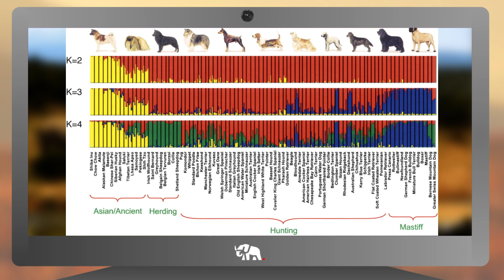The Origin of Dogs: How Dogs Became Our Best Friends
Dive into the captivating history of dogs and explore how they evolved from wild wolves to become our loyal companions. This video breaks down the journey of dogs, touching on key milestones, genetic changes, and the human influence that shaped them into man's best friend.